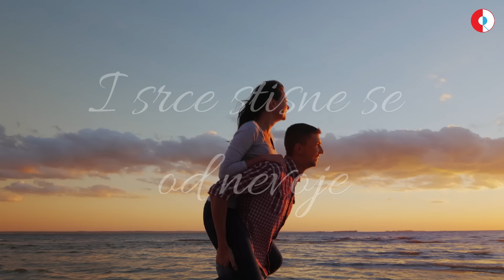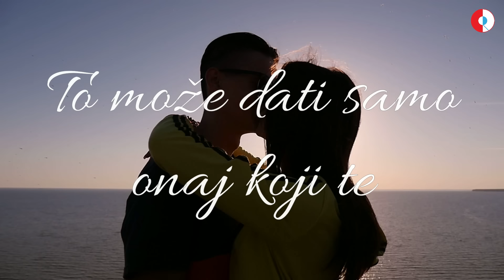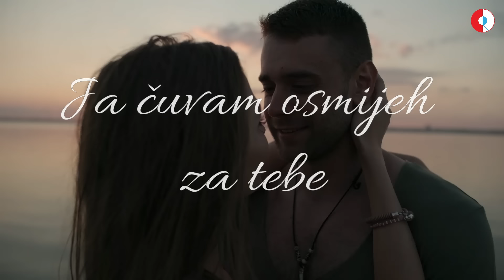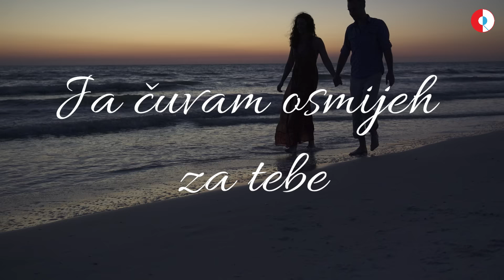Oliver Dragojević - Moj lipi anđele (Official lyric video)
Oliver Dragojević - Moj lipi anđele
Album: Dvi, Tri Riči

Glazba: Hari Rončević
Tekst: Hari Rončević
Aranžman: Remi Kazinoti
Video produkcija: CroRec Digital

Tekst pjesme:
Negdje još čuvam nešto za tebe
kad dođu jutra puna nevoje
I kad nam ništa ne ide, pogledaj u mene

Ako nas tužne jutrom probude
I srce stisne se od nevoje
ja čuvam nešto za tebe, pogledaj u mene

To može dati samo onaj koji te
kad pođe po zlu voli više od sebe

Moj lipi anđele, pogledaj u mene
ja čuvam osmijeh za tebe